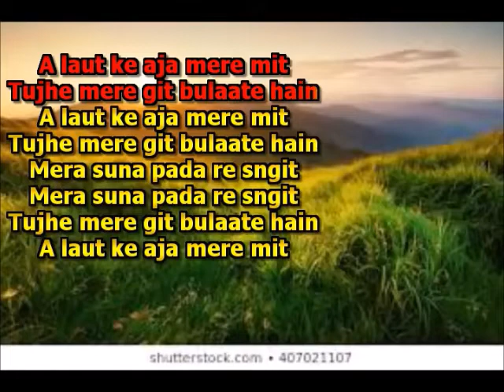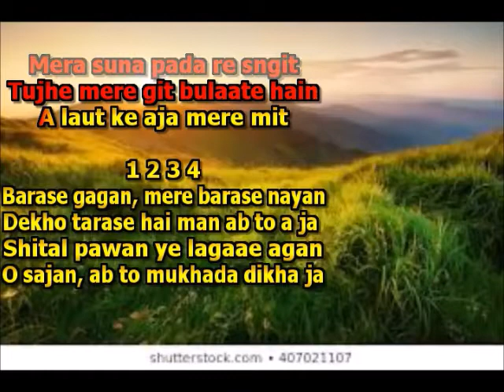THE FUTURE LOCAL KARAOKE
AA LAUT KE AAJA MERE MEET